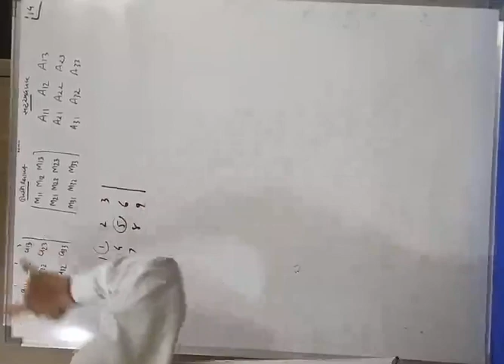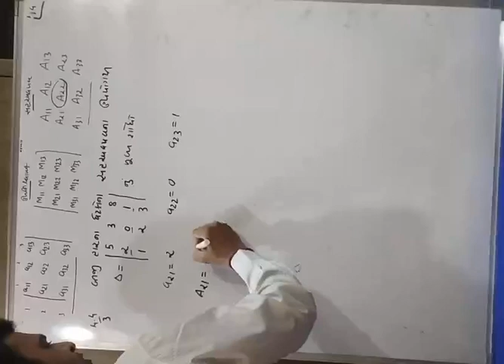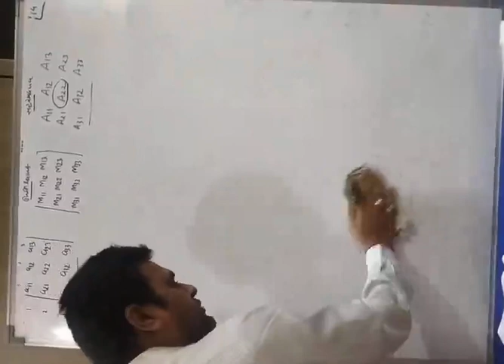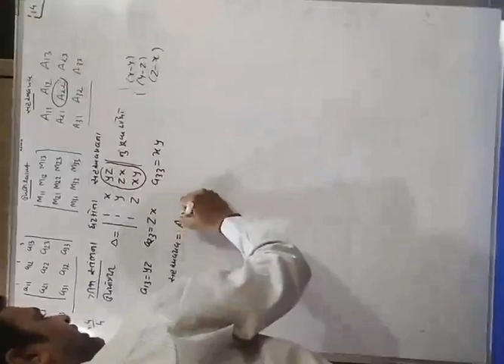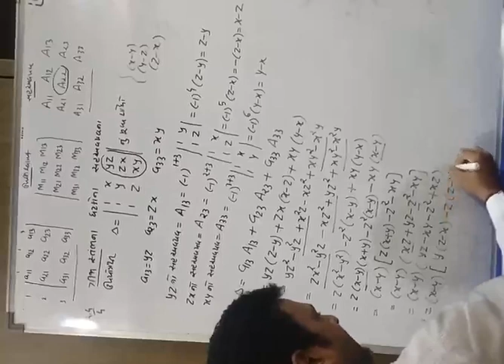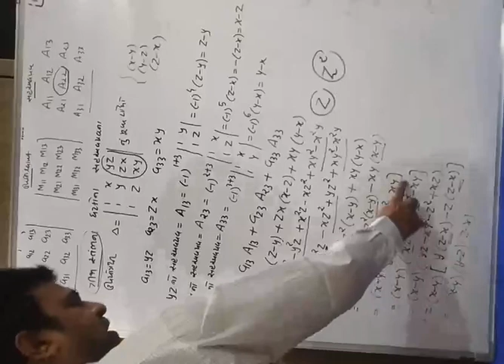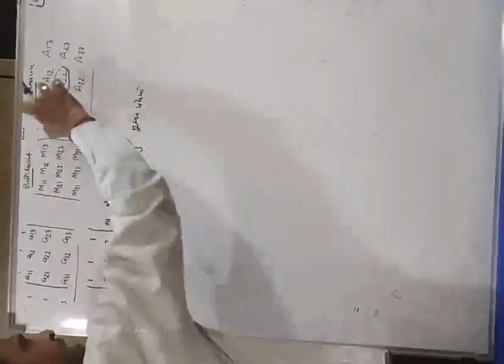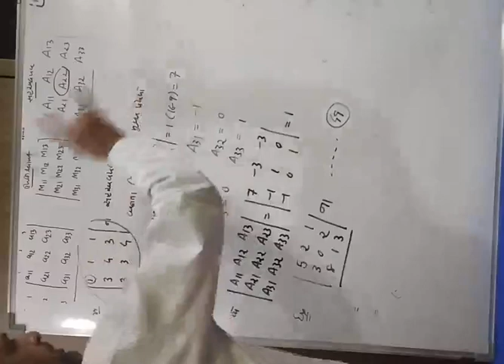Chap 4 lecture 14 (26-4)